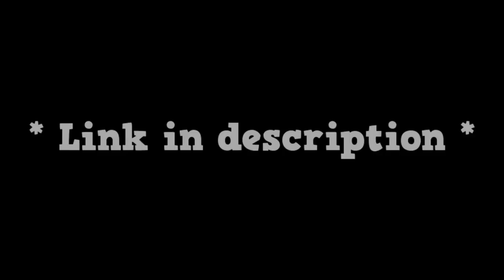STEALING THEIR TREASURE FOR A PERFECT START - RUST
Check out Howl for a free $0.50 to bet using code "Swales", you can also open a Free Rust Case and win up to $2000 Daily!